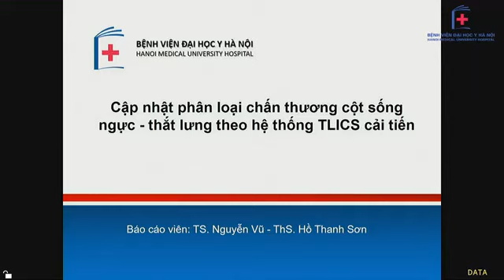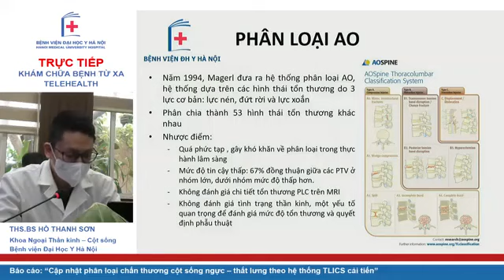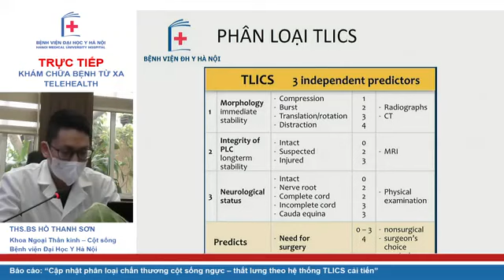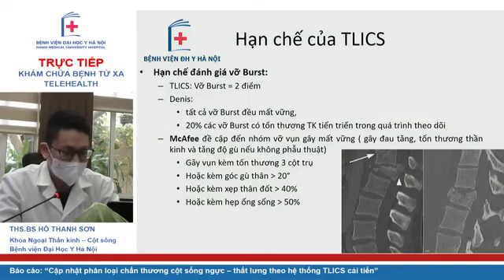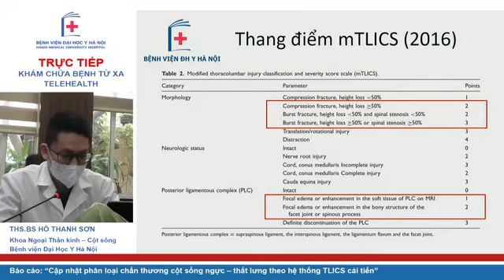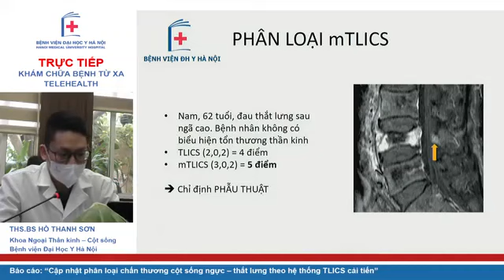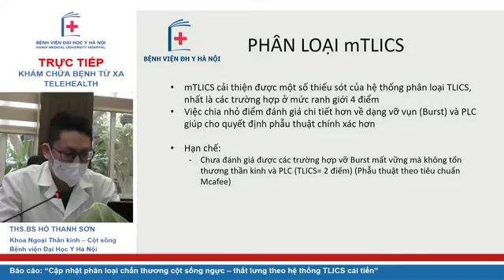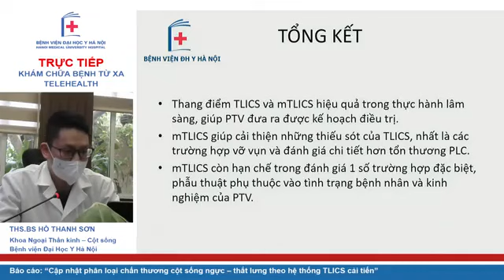Cập nhật phân loại chấn thương cột sống ngực - thắt lưng theo hệ thống TLICS cải tiến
Báo cáo: “Cập nhật phân loại chấn thương cột sống ngực – thắt lưng theo hệ thống TLICS cải tiến”
Trình bày: TS. Nguyễn Vũ – ThS. Hồ Thanh Sơn, Khoa Ngoại Thần kinh – Cột sống, Bệnh viện Đại học Y Hà Nội.